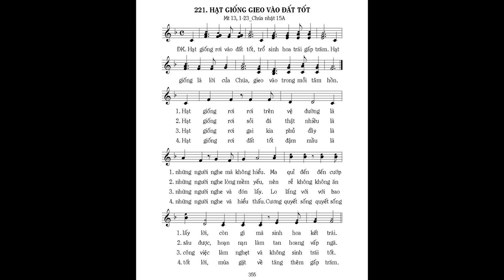HẠT GIỐNG_15A_Mi Trầm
LINK PDF Bài HẠT GIỐNG GIEO VÀO ĐẤT TỐT_15A_Mi Trầm